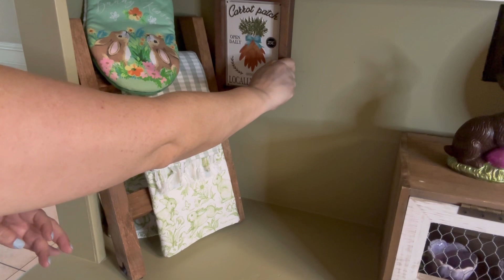COMO DECORAR LA COCiNA PARA PRIMAVERA PASCUA 2024 IDEAS SENCILLAS PERO ELEGANTES Decorate With Me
Hi sweet friends🌸 Welcome back to my channel🌸 I am so happy you decided to stop by and spend some time with us🥰❤️🌸🌱 I am so excited for today's video as it's my first Spring decorating video for 2024. I truely hope you enjoy it🌸 Love you all so much🌸